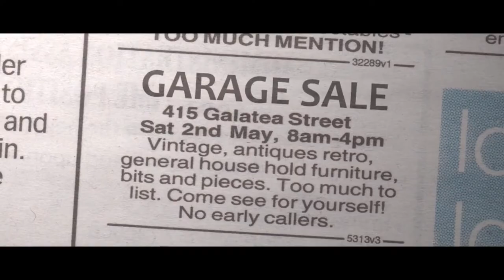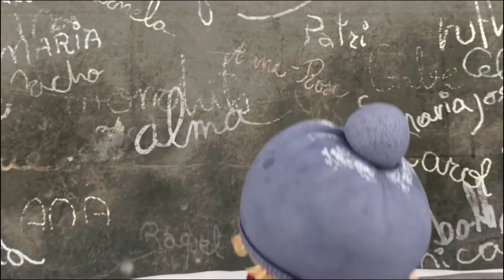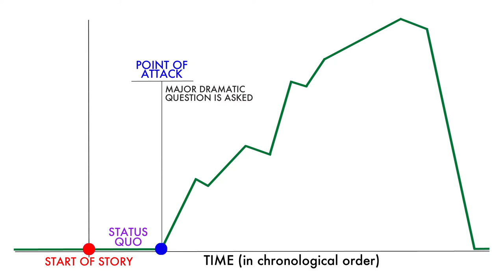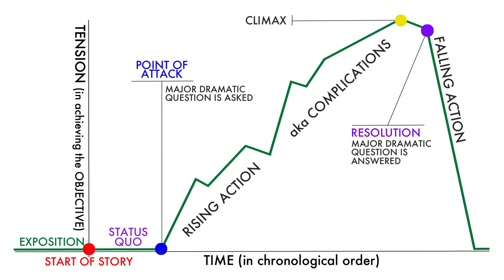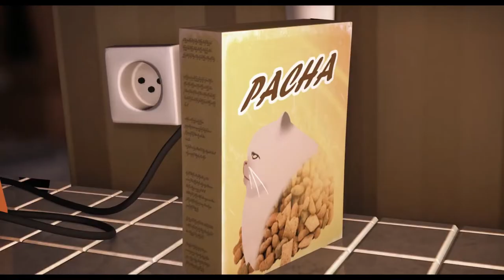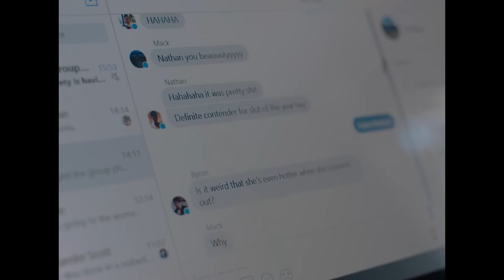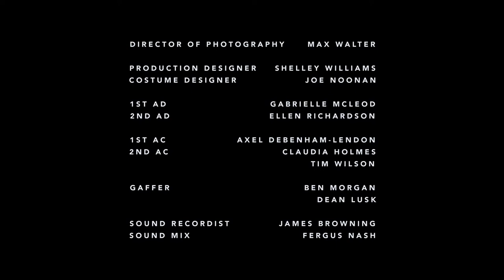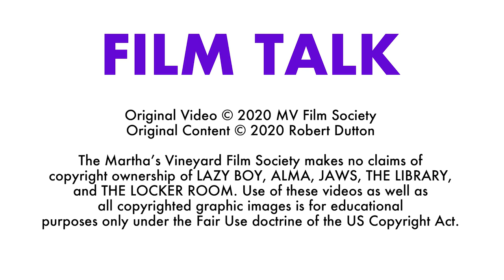Film Talk with Bob Dutton - Class 6: Plot Structure